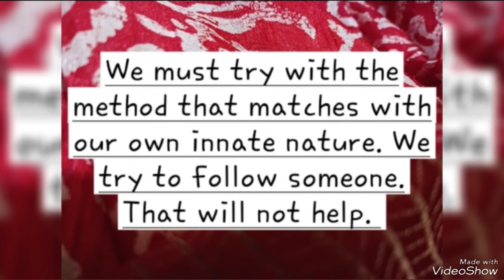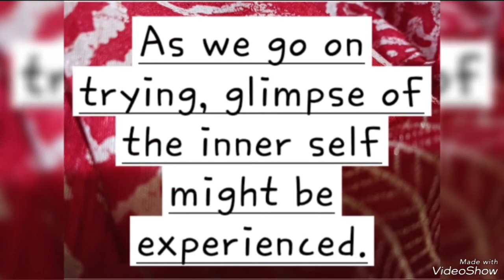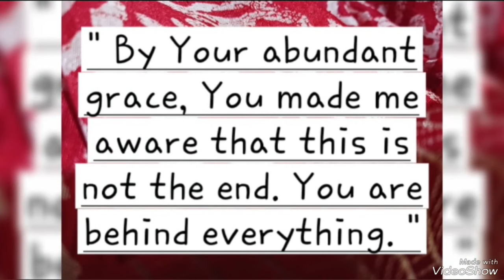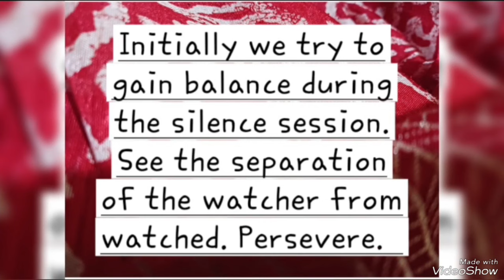Around 31 July 2024. Ramnam - Arati - Bhajan